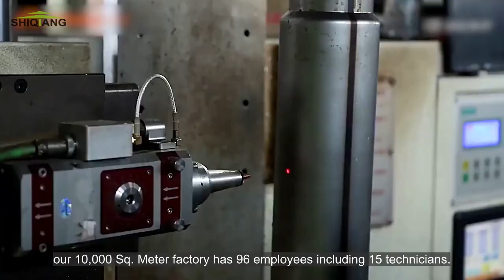Shiqiang-A Stainless Steel Water Bottle Manufacturer | Vacuum Flask, Mug and Water Bottle Wholesale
Yongkang Shiqiang is a stainless steel water bottle manufacturer, established in 2001, with more than 22 years of manufacturing experience. The main productions include: Stainless steel vacuum flask, travel mug, water bottle, coffee mug, coffee pot and so on. With about US$2,500,000 assets, we own a 10,000 Sq Meter factory and 96 employees, including 15 technicians. 12 injection lines, 3 hardware production lines and 2 assemble lines ensure a basic production time, 7-25 days, what let us reach US$6,000,000 annual export volume.

Nowadays, we has grown into a reliable global supplier and have many world wide well-known customers. In addition, we are able to develop OEM/ODM projects very quickly at low cost, because of our own mould workshop, powerful tooling & injection capability and hardware self-supply. Within the factory, every process has been owned and controlled by ourselves, from product developing/tooling/injection/hardware to assembling line, which ensure our products with lower cost and trusted quality.